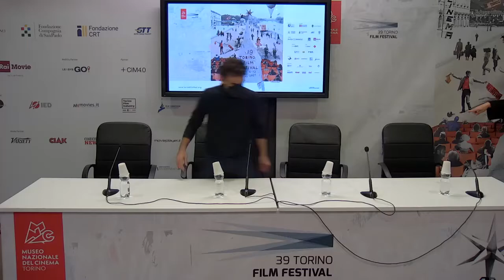TFF39 PRESS CONFERENCE – 30.11.2021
Press Conference - PIEMONTE FACTORY di AA. VV. (IT, 2021, 80’) - 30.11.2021 – ore 10.00

Press Conference - CLARA SOLA di Nathalie Álvarez Mesén (S/CR/BE/DE, 2021, 108’) - 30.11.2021 – ore 11.00

Press Conference - L'ONDA LUNGA - STORIA STRAORDINARIA DI UN'ASSOCIAZIONE di Francesco Ranieri Martinotti (IT, 2021, 62’) - 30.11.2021 – ore 11.30

Press Conference - NATURAL LIGHT di Dénes Nagy (HU/LV/FR/DE, 2021, 103’) - 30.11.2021 – ore 12.00

Press Conference - QUATTORDICI GIORNI di Ivan Cotroneo (IT, 2021, 102’) - 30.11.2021 – ore 12.30

Press Conference – Monica Bellucci THE GIRL IN THE FOUNTAIN di Antongiulio Panizzi (IT, 2021, 80’) - 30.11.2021 – ore 13.00